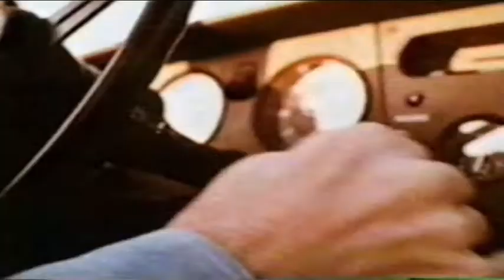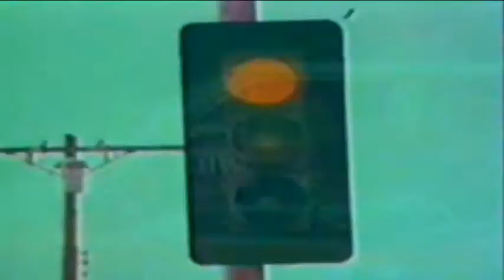Film Intro: Der Triumph Spitfire als Filmstar (Werbung)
In dieser Serie möchten wir hier den Triumph Spifire mal von einer ganz anderen Seite zeigen: Der Triumph Spitfire als Filmstar! Kaum zu glauben, aber wahr. Der Spiti, wie er liebevoll genannt wird, spielt in unzähligen Filmen mit. Mal als rassiger Rennwagen, mal als Slapstickgefährt, manchmal aber auch als Stuntfahrzeug oder einfach nur als Statist.

Den Anfang der Filmreihe in der Playlist zeigt einen Zusammenschnitt des Spitfires in der Werbung. Und zwar in Eigenwerbung für sich. Produziert vom Hersteller selbst.